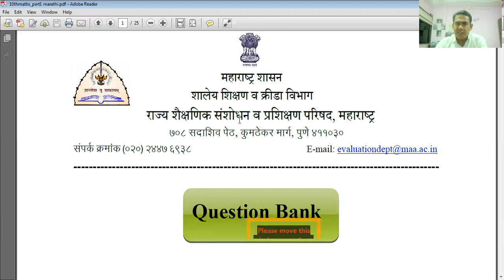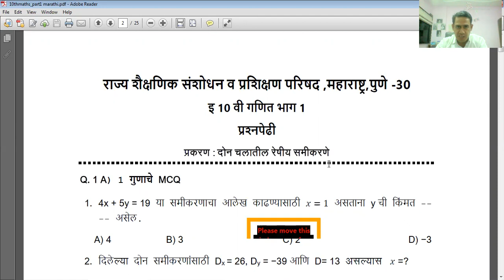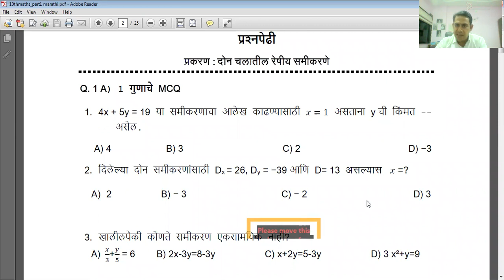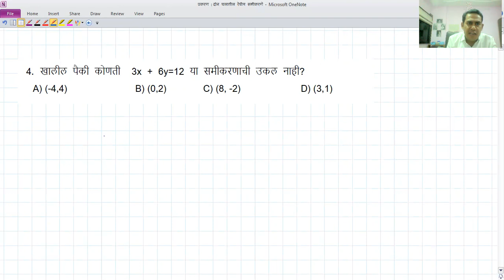QB,M1,VID1,CHAP1,Q1A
Solutions of the Questions in the Question Bank provided by MSCERT for preparation of SSC Exam May2021

link to download Question Bank